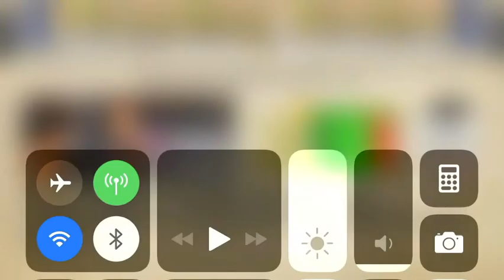Dolph Ziggler Vs AJ Styles Wrestling Revolution 3D